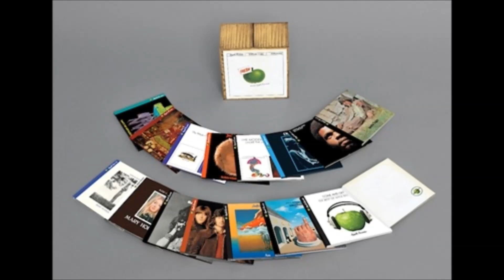Trash - Golden slumbers/CArry that Weight